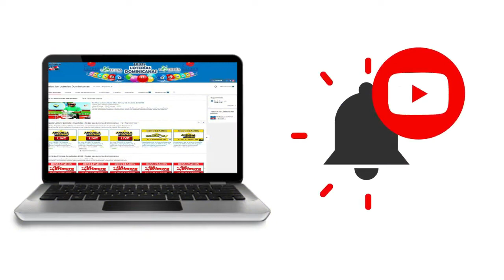Resultados de la loteria Agarra 4 de lotedom de hoy 07 de Septiembre del 2020